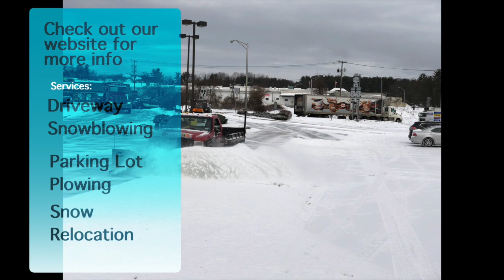Old Snow Plowing Overview Video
This video is about snow removal